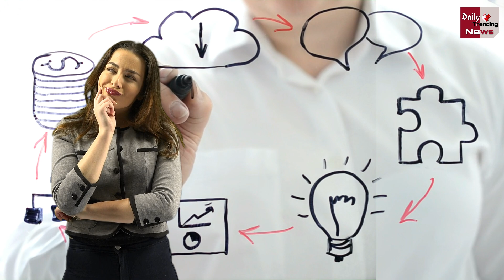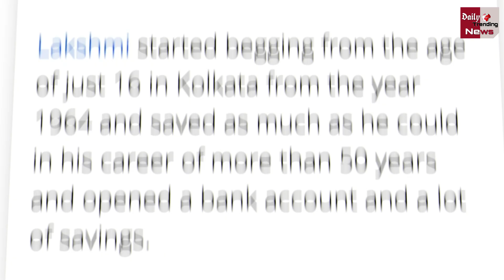इन भिखारियों का बैंक बैलेंस जान, हो जाएंगे आप हैरान | Richest Beggars In India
Richest Beggars In India: How Much They Earn & How Deep Are Their Pockets | Begging Is Something That Is Looked Down Upon As It Is Expected To Be The Last Resort For Poor People